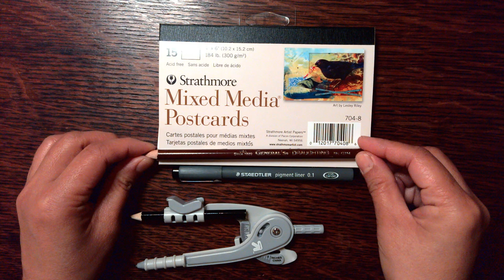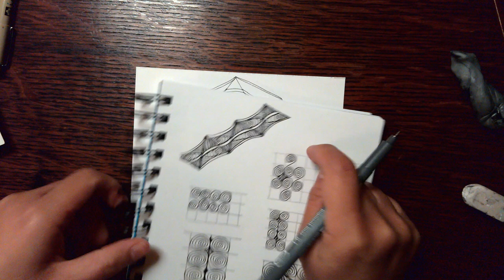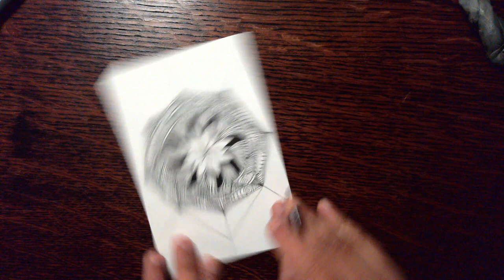Meditative Drawing || Postcard Series || Part 1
In this meditative drawing video I show you my take on the tangle twing in this "Postcard Series."  This is to honor the time when people send postcards with handwritten messages and the people who lived in those times.  I hope you can find inspiration from this series.